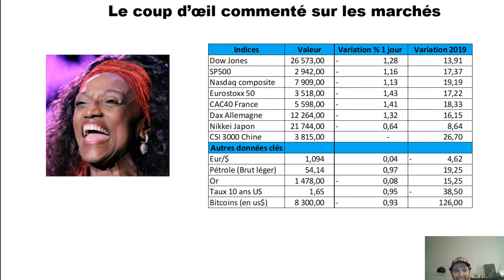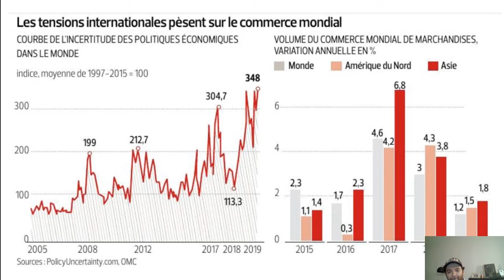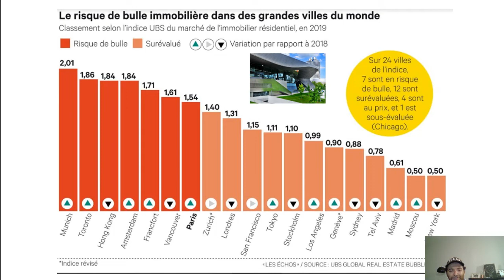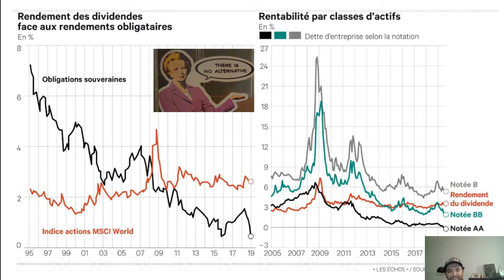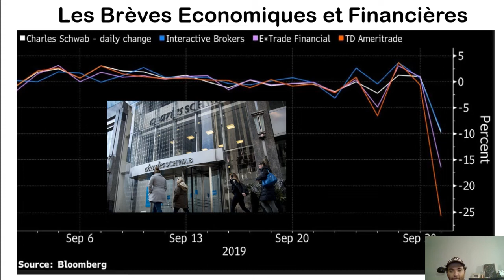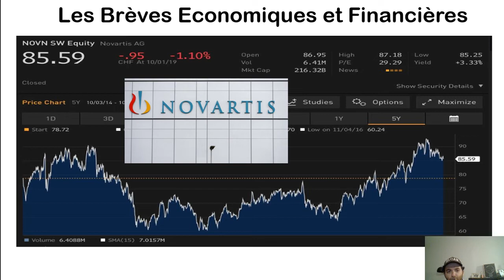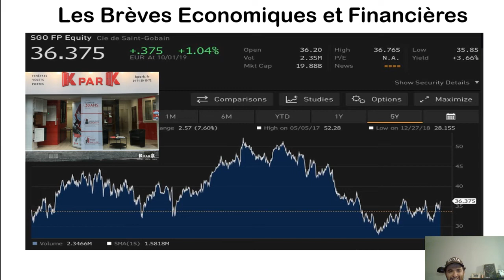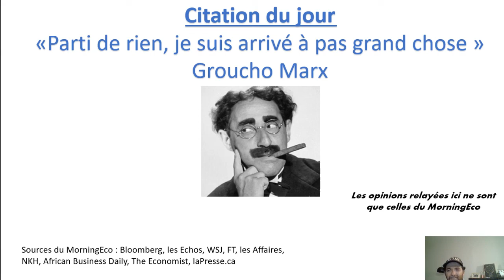MorningEco, Economie, Entreprises et Bourse du 02 octobre 2019